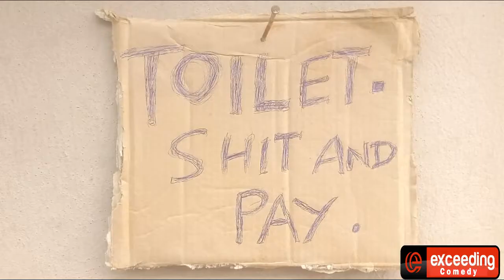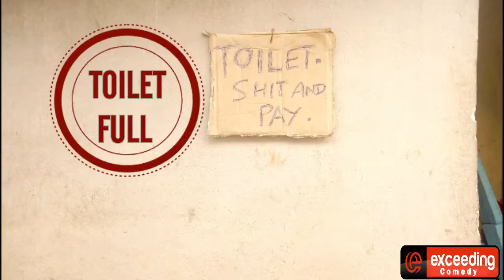Toilet wahala😂 (Exceeding Entertainment)